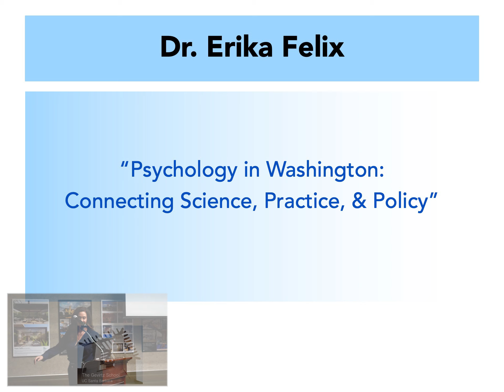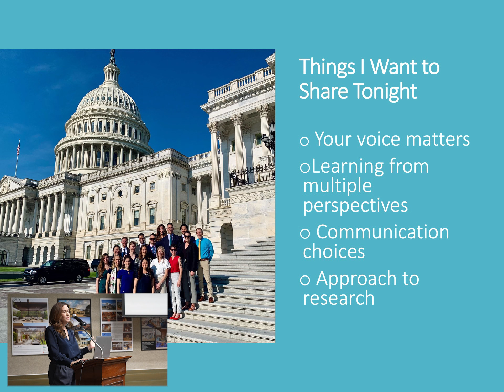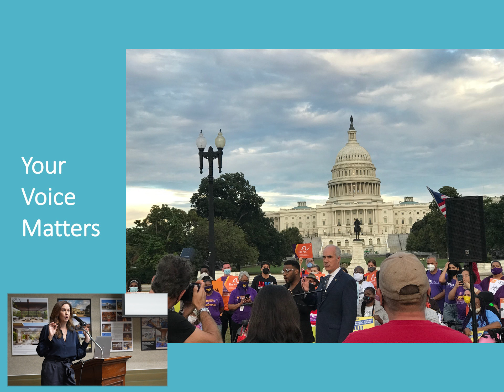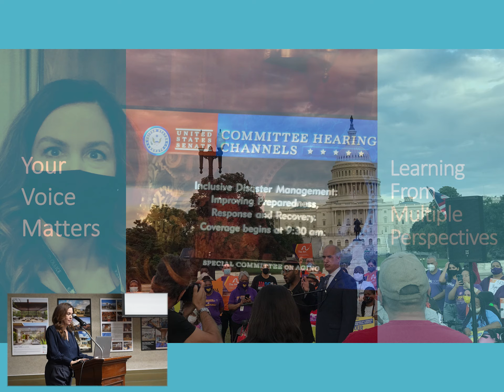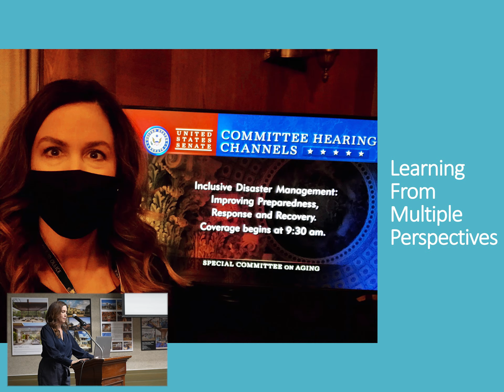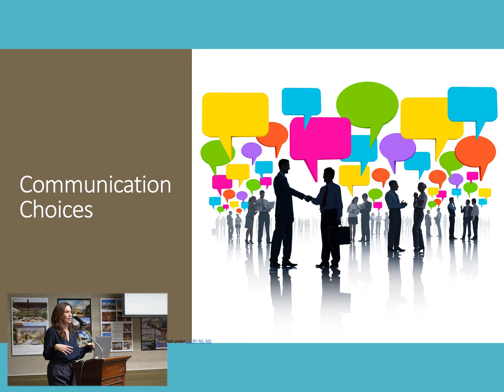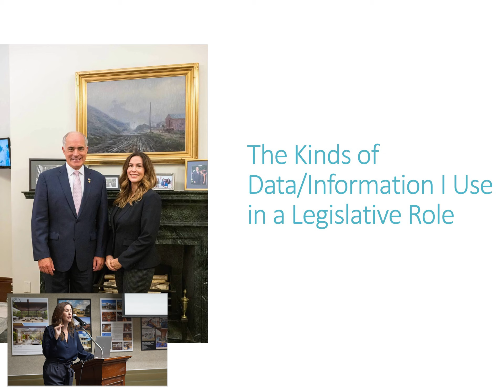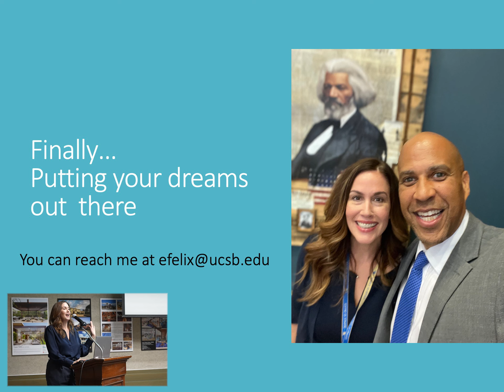Erika Felix, “Psychology in Washington: Connecting Science, Practice, & Policy”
This talk presented as part of "Fast & Curious: ED Talks from UC Santa Barbara’s Gevirtz School" on Wednesday, January 25, 2023 at the Faulkner Gallery, Santa Barbara Public Library. Dr. Erika Felix is a professor in UC Santa Barbara's Department of Counseling, Clinical, and School Psychology.